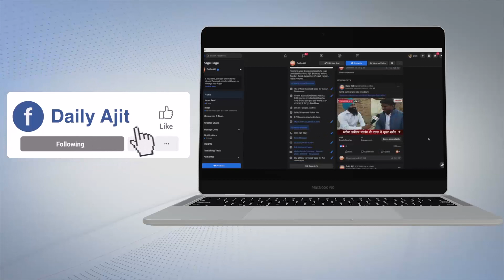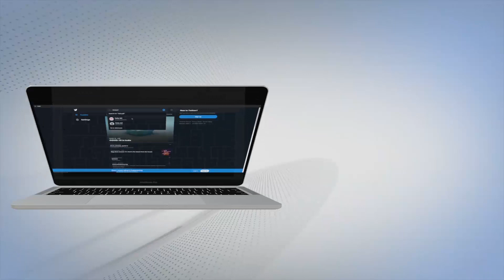ਪਟਿਆਲਾ 'ਚ ਨੌਜਵਾਨ ਦਾ ਕਤਲ ਕਰਨ ਵਾਲੇ 4 ਦੋਸ਼ੀਆਂ ਨੇ ਕੀਤਾ ਆਤਮ ਸਮਰਪਣ